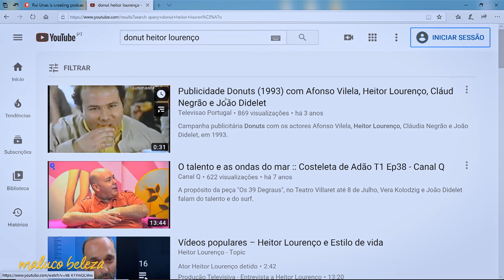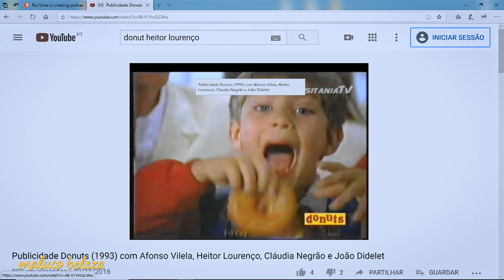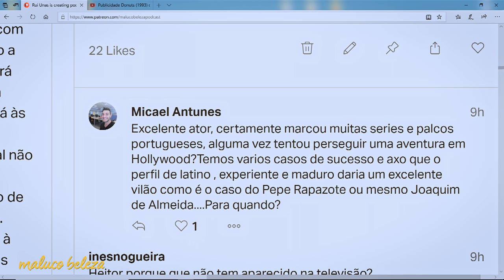Heitor Lourenço - "...não se dizia que se fazia televisão" - Maluco Beleza (1/4)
Primeira parte da conversa com Heitor Lourenço no Maluco Beleza!